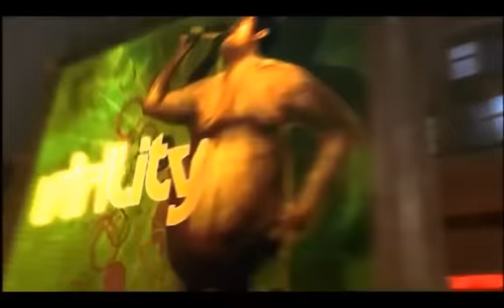DmC Intro Cutscene with Commentary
The opening cutscene of 2013's early contender for "most embarrassing game of the year": DmC.  Meet the villain, get early hints at the issues with women, and then meet Dante.